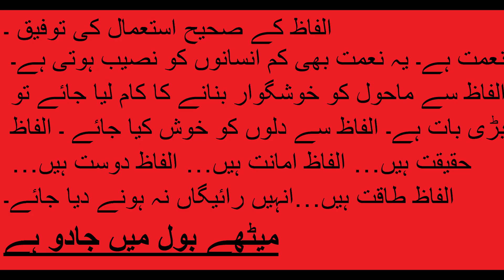بھائی ، بیٹا اور دوست میں میٹھے بول ختم ہو رہے ہیں ۔ یاد رکھیں میٹھے بول میں جادو ہے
بعض اوقات صداقت کی زبان بھی اتنی تلخ ہوتی ہے کہ بس خدا کی پناہ۔ اگر کسی انسان کی ایک آنکھ کام نہ کرتی ہو تو یہ ضروری نہیں کہ اس کے منہ پر ہی اسے کانا کہہ دیا جائے
الفاظ کے صحیح استعمال کی توفیق ۔
نعمت ہے۔ یہ نعمت بھی کم انسانوں کو نصیب ہوتی ہے۔ الفاظ سے ماحول کو خوشگوار بنانے کا کام لیا جائے تو بڑی بات ہے۔ الفاظ سے دلوں کو خوش کیا جائے ۔ الفاظ حقیقت ہیں… الفاظ امانت ہیں… الفاظ دوست ہیں… الفاظ طاقت ہیں…انہیں رائیگاں نہ ہونے دیا جائے۔

میٹھے بول میں جادو ہے